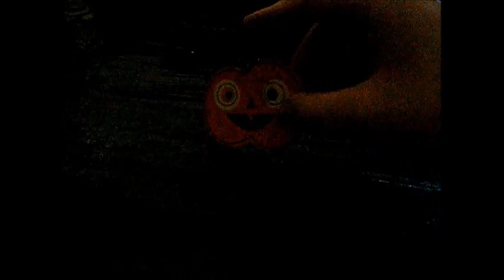Tom's Birthday Adventure The Movie Part 3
I Wonder What Will Happen Now On His Adventure :D

Enjoy :D